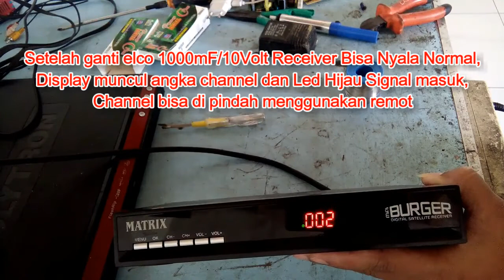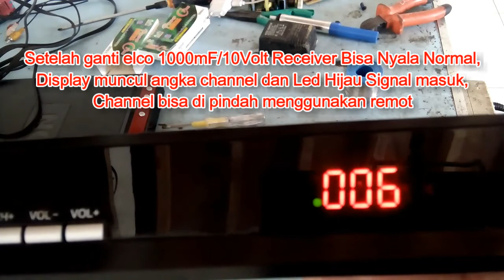Cara Mengatasi Receiver Parabola Protek Nyala Standby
Cara Mengatasi Receiver Parabola Protek  Nyala Standby. Receiver parabola protek (Nyala standby) biasanya ditandai, dengan gejala sebagai berikut :
1. Receiver bisa nyala, tetapi pada display hanya muncul display garis, tidak muncul angka channel.
2. Receiver bisa nyala, tetapi pada display tidak muncul display garis maupun angka channel, hanya lampu LED power saja yang menyala
3. Receiver pada display tidak nyala apapun seperti no. 1 dan 2 di atas, tetapi pada saat receiver pada posisi on, bila di amati terdengar suara nyit...nyit... atau tiiik...tiiik.

Apabila menjumpai kerusakan receiver parabola seperti gejala di atas, biasanya kerusakan pada bagian regulator/PSU. langkah perbaikannya sbb:
1. Cek solderan pada bagian regulator, apabila ada solderan yang retak/lepas, coba solder ulang.
2. Cek dioda menggunakan multitester kemungkinan short, atau ada elco kering / kembung / bengkak. Apabila ada dioda short / elco kering coba ganti dengan yang baru/normal.
3. Apabila langkah 1-2 di atas sudah dilakukan, tetapi belum berhasil, coba cek komponen lainnya pada bagian regulator dan juga cek elco pada bagian Mpeg kemungkinan ada elco kering/kembung/bengkak
4. Apabila pada langkah 1-3 sudah dilakukan tetapi belum berhasil, coba ganti regulator dengan regulator yang banyak di jual di toko komponen elektronik.
5. Apabila langkah 1-4 sudah dilakukan, belum berhasil, kemungkinan rusak pada bagian Mpeg (IC Mpeg). Apabila demikian, ada yang bisa dengan cara di flash menggunakan perangkat/alat khusus atau beli receiver baru.